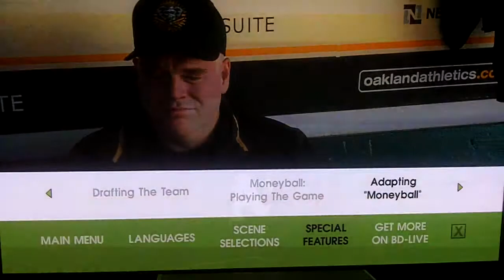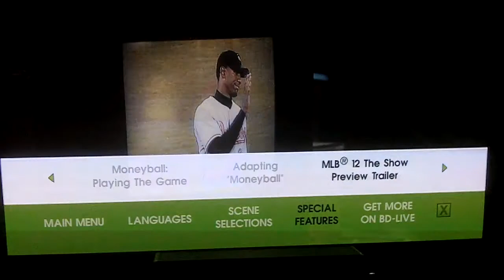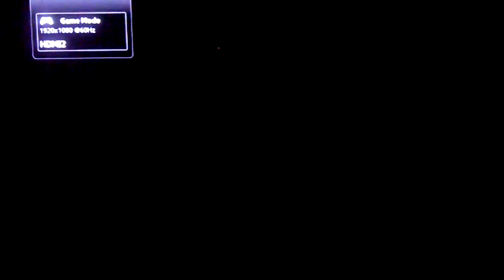Video response to "MLB 12: The Show Trailer #1"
This is me making a clarification that, while the first trailer for MLB 12: The Show does not have that much footage from this year's game (and in fact over 95% of it is from last year's game), it is still an actual trailer produced and released by Sony. This is found on the Moneyball Blu-ray disc.

I never want to hear that this is "fake" again or that I made this trailer. Please.